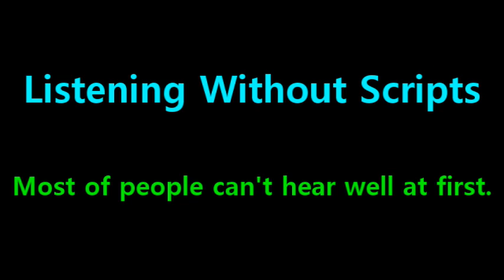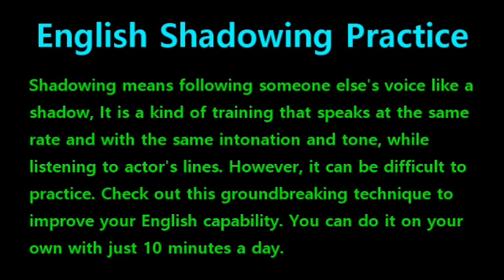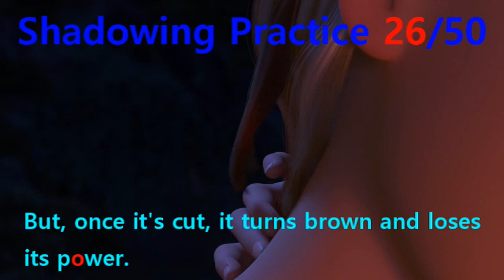[English Shadowing] Tangled #436 - But, once it's cut, it turns brown and loses its power.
#435 : They wanted to take it for themselves.
#436 : But, once it's cut, it turns brown and loses its power.
#437 : A gift like that, it has to be protected. That’s why mother never let me...
#438 : That’s why I never left the... You never left that tower.
#439 : And you’re still going to go back? // No... Yes.
#440 : It’s complicated.
#441 : So, Eugene Fitzherbert, huh? // Ah yeah, well.